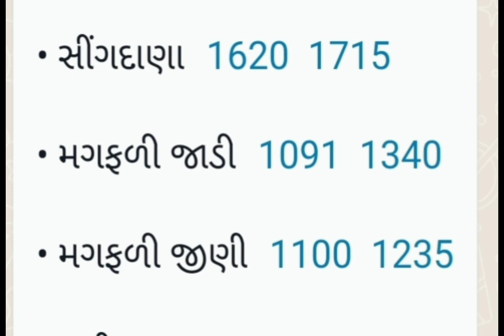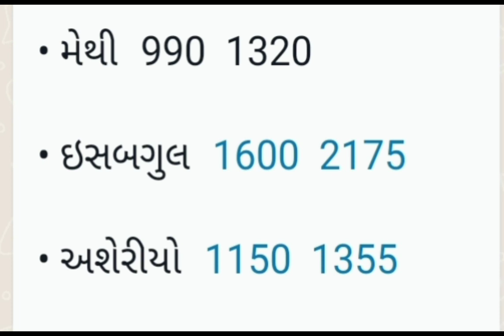09-04-2024 ના રાજકોટ યાર્ડ ના બજાર ભાવ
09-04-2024 ના રાજકોટ યાર્ડ ના બજાર ભાવ